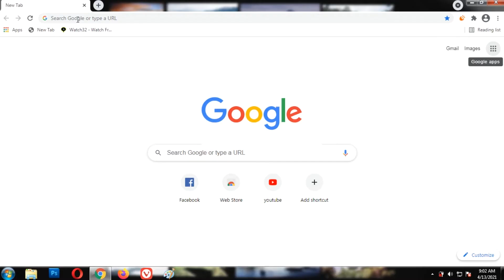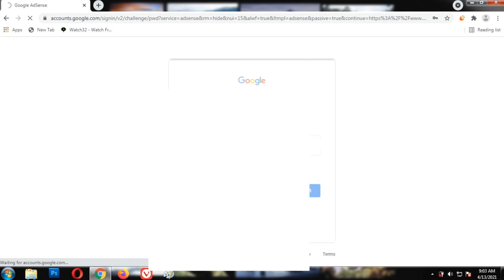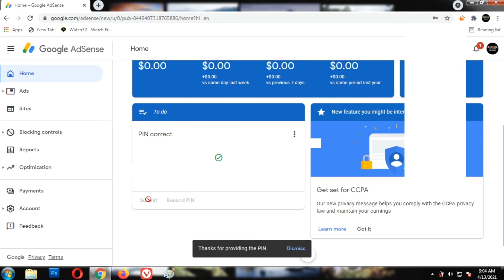How I Verified My Google AdSence Account I Steps How to Verify Google AdSence Account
This video shows how I verified my Google AdSence Account and the steps on how to verify the account.